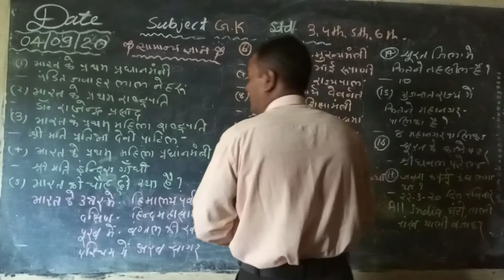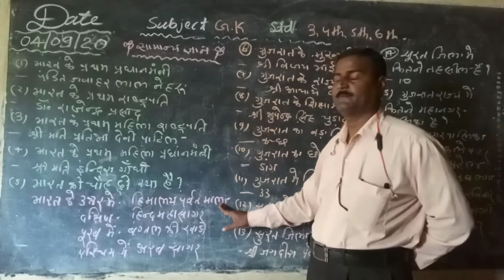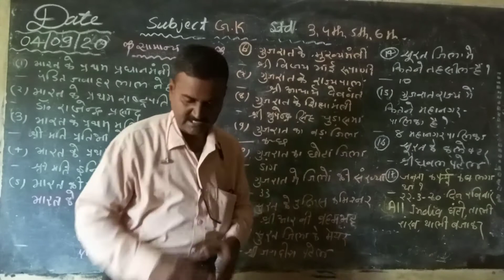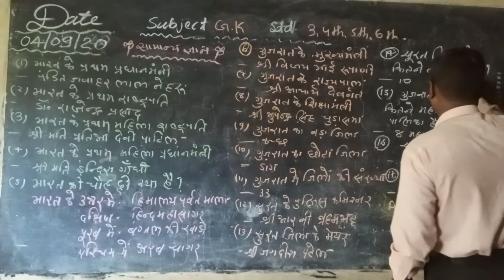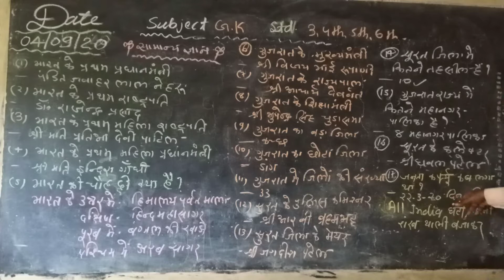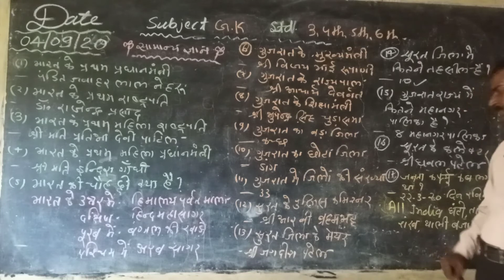Class 3,4,5,6 sub: G.k